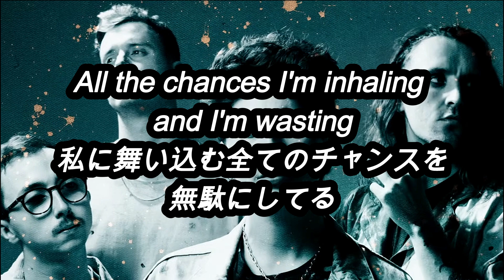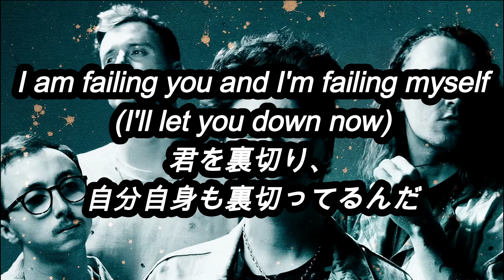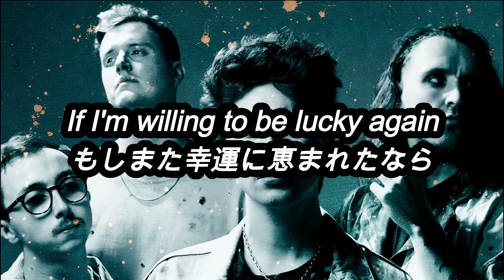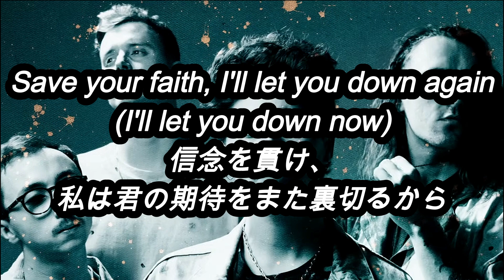[和訳] [無力] Holding Absence - False Dawn (Lyric Video)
御友人などにお薦めして、曲を日本中に広めて頂けると幸いです。

So it's four in the morning and I'm mourning
All the versions of my person I could have been

From humble beginnings to humble ends
Turns out I don't amount to anything
There's a prophecy of me that's been seen
But I just don't believe it

So I'm coming to grips with my failings
All the chances I'm inhaling and I'm wasting

Yeah, I'm goin' nowhere, from whence I came
I just don't believe it

Save your faith, I'll let you down again (I'll let you down now)
I am failing you and I'm failing myself (I'll let you down now)
'Cause I'm a false dawn lying through my teeth
On the horizon, there's nothing left to see

Now I know that all my hope is just a hoaxing
Every well that I wish in is failure-provoking

Baby, I'm a loser, don't mean a thing
Prophecies of me have been seen
That I just don't believe in

If I'm willing to be lucky again
I hope that providence is luminous enough
To show me the way